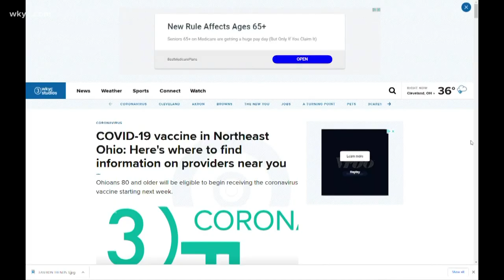How to navigate the COVID-19 vaccine guide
Many are hoping to get the vaccine as soon as possible, but there are things you need to know. Monica Robins has a few answers to your questions.